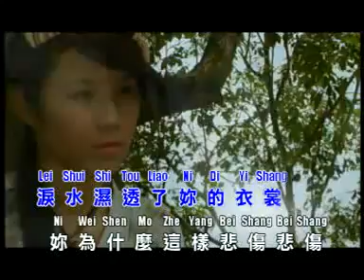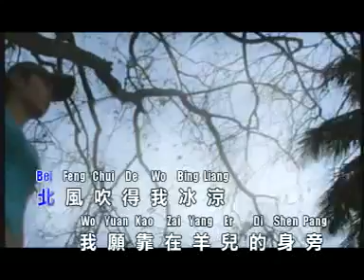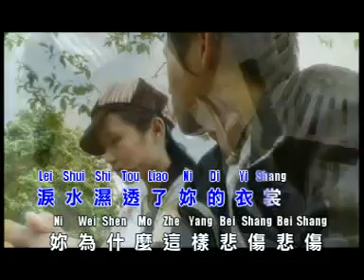康喬 - 牧羊姑娘 【Original Karaoke】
《康喬  - 牧羊姑娘》